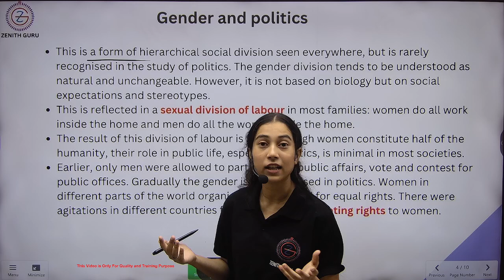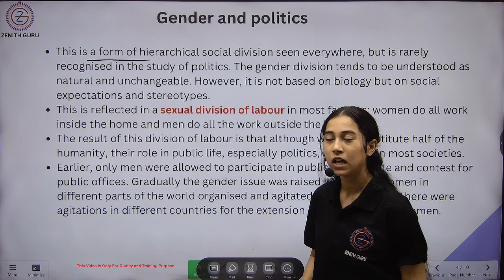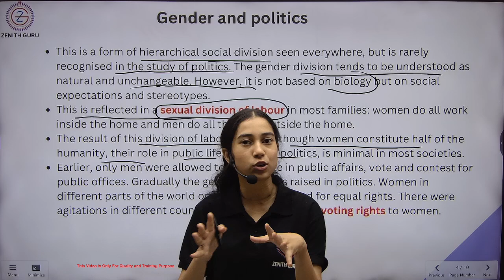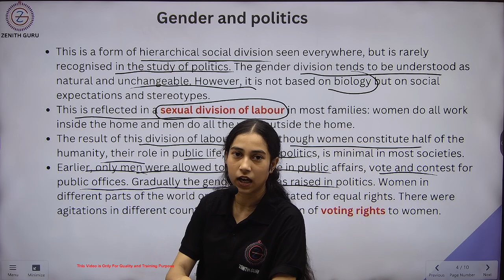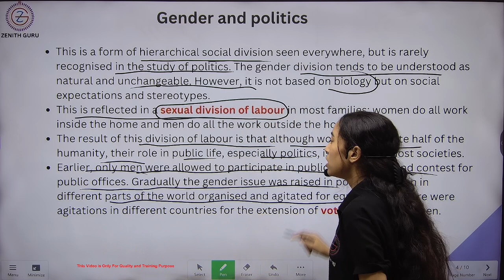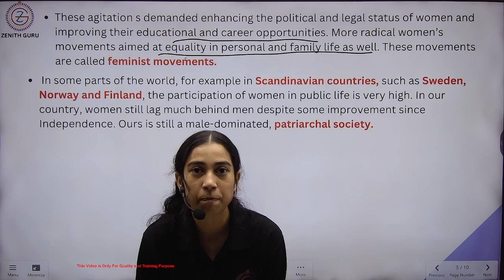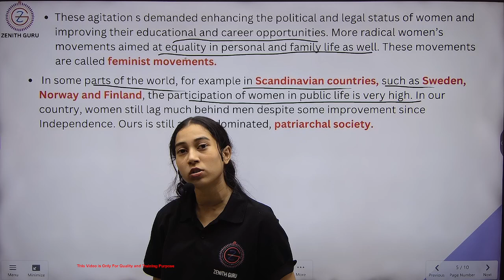Gender and Politics | Class 10 polity rapid revision T 06 | By Tayyiba Ma'am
and we will take appropriate action...
THANKS